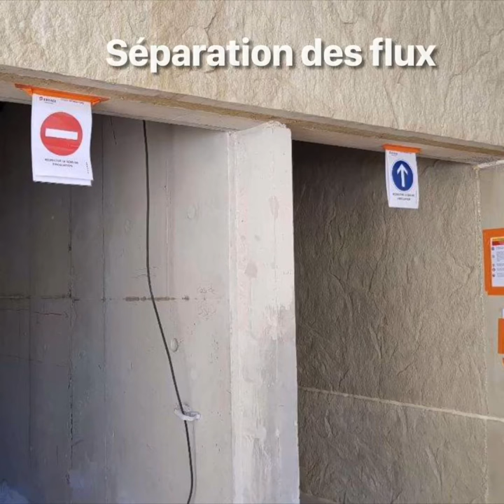Reprise des travaux aux lycées Gide et Guynemer à Uzès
Après plus deux mois d'arrêt, le chantier de construction d'un internat et d'une restaurations communs reprend, avec des mesures de sécurité inédites.